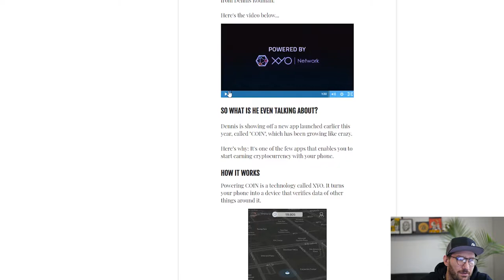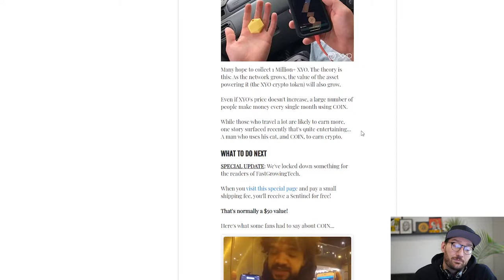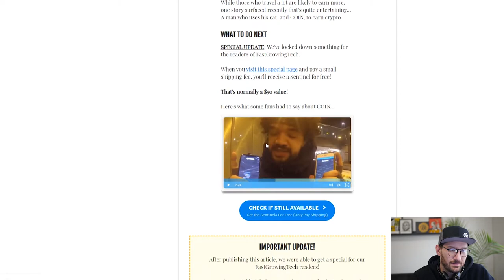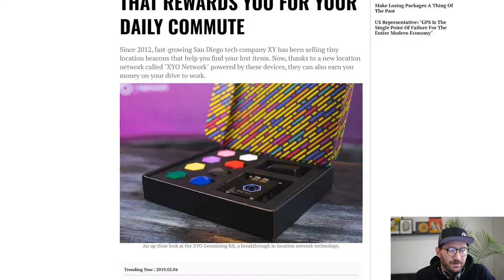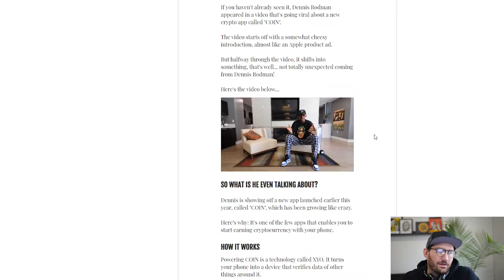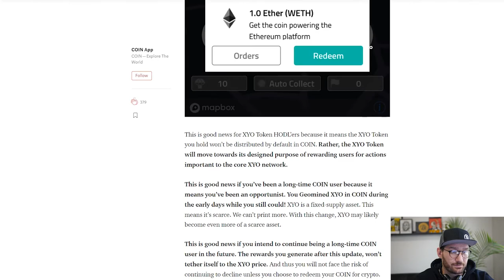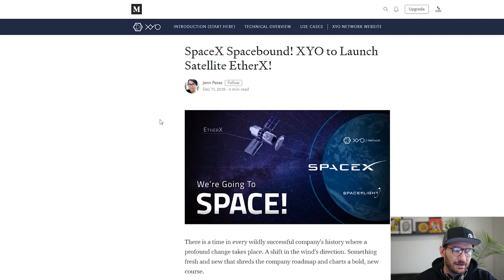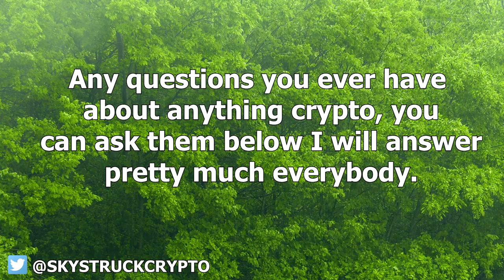Dennis Rodman Promotes XYO COIN App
In this video I go over the video Dennis Rodman put out promoting XYO and the Coin App. I also go over some updated thoughts on the XYO project.

an article by XYO talking about who they are and what they are trying to achieve